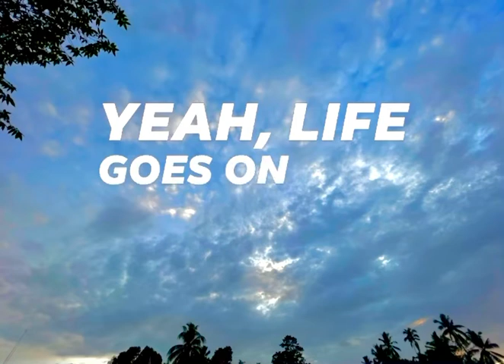Life goes on life